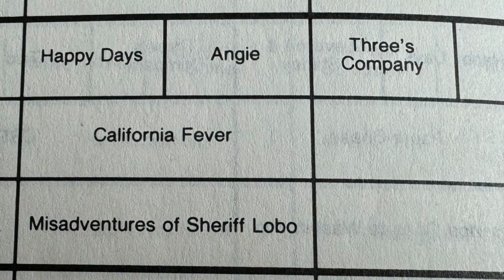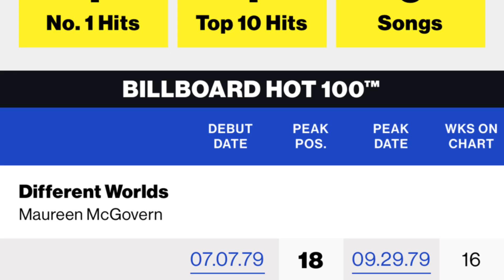ANGIE, Del Top 5 al olvido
Repasamos la historia de la sitcom Angie, que fue furor y luego ¿Qué pasó?